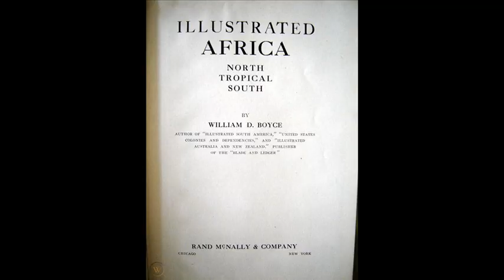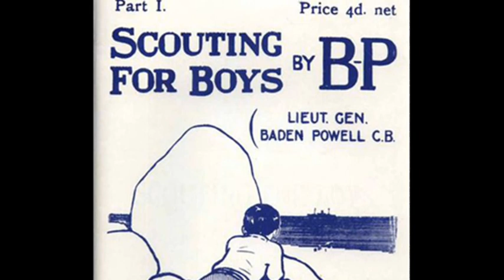8th February 1910: The Boy Scouts of America incorporated by William D. Boyce in Washington D.C.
Boyce was born in Pennsylvania, and became a successful newspaper publisher who eventually settled in Illinois. By the early 1900s he had successfully delegated the day-to-day running of his many businesses, and focused his own energies on financing and participating in foreign expeditions.

In 1909, while undertaking a trip to Europe ahead of a safari in British East Africa, Boyce stopped in London. Legend says that he got lost on foggy street, and was assisted by an unknown member of the Scout movement that had grown following the publication of the book Scouting for Boys by British Army officer Robert Baden-Powell. The unknown Scout refused a tip, saying he was only doing his duty, and soon afterwards took Boyce to meet with Baden-Powell himself.

In reality the day wasn’t foggy, the scout only helped him cross the road to his hotel, and Boyce didn’t meet with Baden-Powell. Nevertheless he was still so impressed by the encounter that he obtained a copy of Scouting for Boys to read while in Africa, and cancelled his planned round-the-world voyage so that he could return to London after the expedition to learn more about the organization.

On his return to America, Boyce was inspired to organize the Boy Scouts of America. After discussions with Colin H. Livingstone, a railroad executive who would go on to become the first national president of the new organization, Boyce agreed to incorporate it in Washington D.C. The men hoped that this would send a message of the national scope of the BSA. Although the organization’s numbers have fallen in recent years, it still has an estimated 2.2 million members.